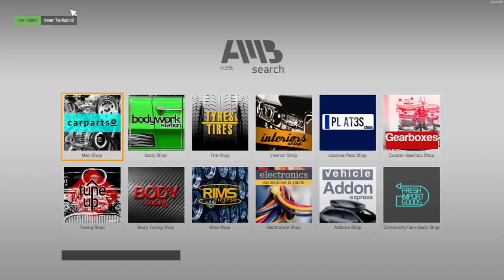Car Mechanic Simulator 2021 - Episode 94 (GMC Typhoon)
Welcome to Car Mechanic Simulator 2021, In this series we'll be doing all the mission vehicles
Today we work on the GMC Typhoon

Buy Car Mechanic Simulator 21 on Steam Here